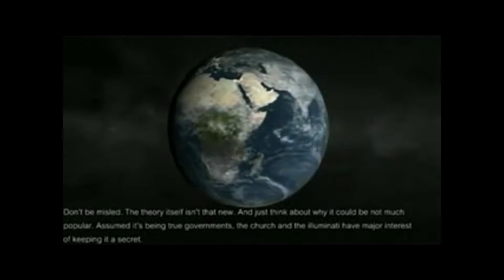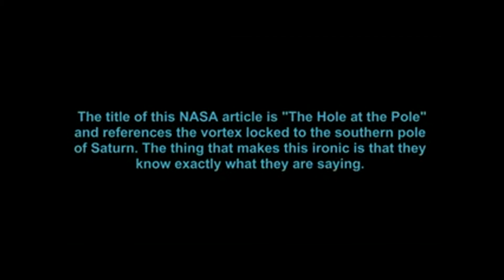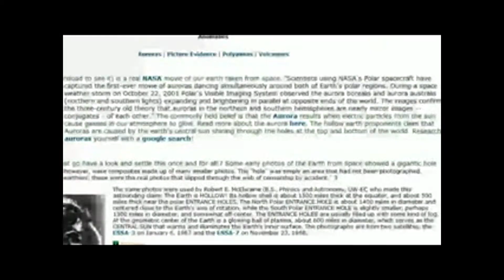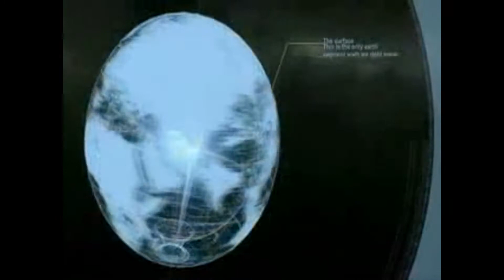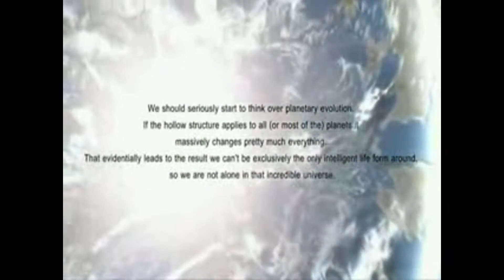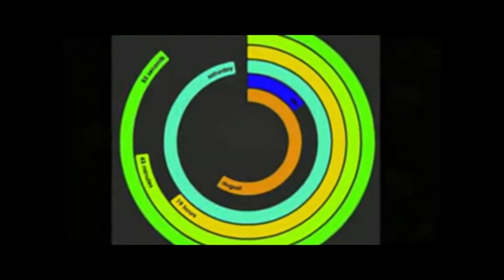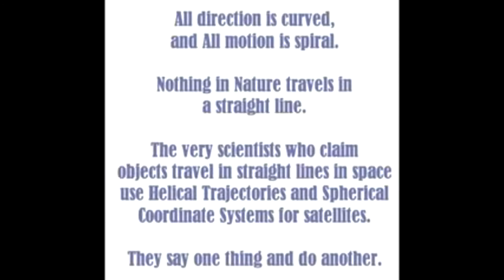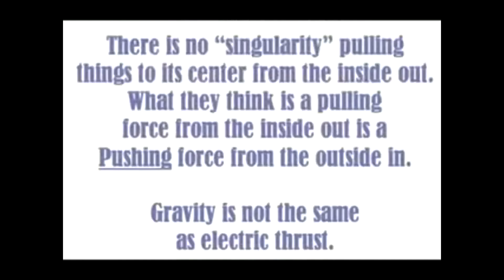Reboot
ReMiXeN DoMiNaToR